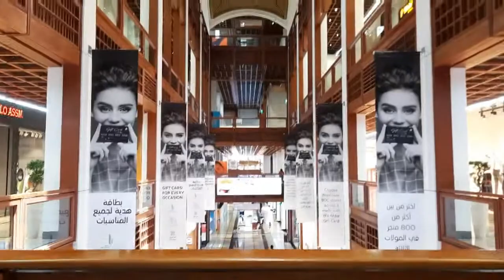WORLD TRADE CENTRE MALL IN ABU DHABI UAE / WTC MALL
The World Trade Centre Mall in Abu Dhabi is located in the busy World Trade Centre complex in Al Hisn district. The mall has over 160 outlets spread across more than 60,000 square metres of retail area. ... The World Trade Centre (WTC) Mall is the ultimate shopping, entertainment, and dining destination in the city